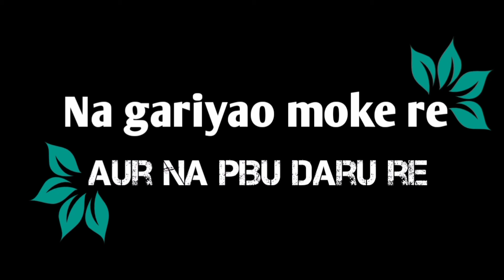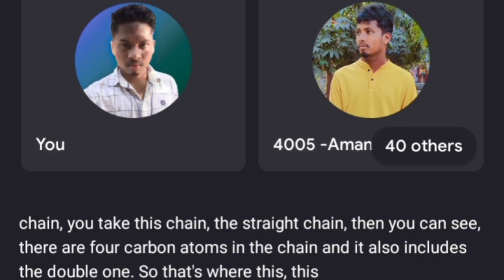Abhi_Mujhe_Chadhi _Nahi hai llLyricsll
SINGER-VINAY kumar simdega and PRITI barla